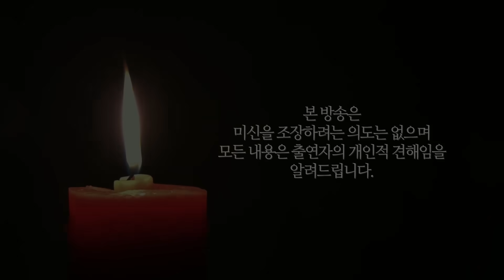더러운 년! 신아버지랑 섹X하는 유부녀 무당! 무당도 아닌 년이 어디서 무당 행세야?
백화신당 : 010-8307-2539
신당 위치 : 경기도 성남시 분당구

대한민국 최고의 무당 프로그램
'만신포차', '시대의 대만신들', '위험한 초대', '신퇴마록'  제작진이
직접 선정한 용한 무당들의 이야기! 신점!